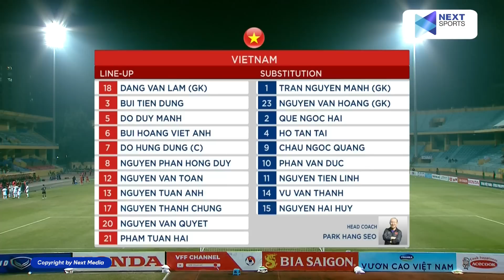⚽️HIGHLIGHT | VIỆT NAM - PHILIPPINES | TÀI NĂNG TRẺ VĂN QUYẾT GHI BÀN SIÊU HẠNG ĐTVN THẮNG KỊCH TÍNH